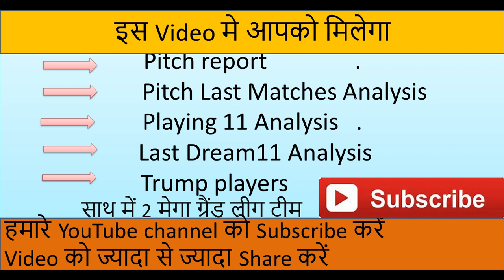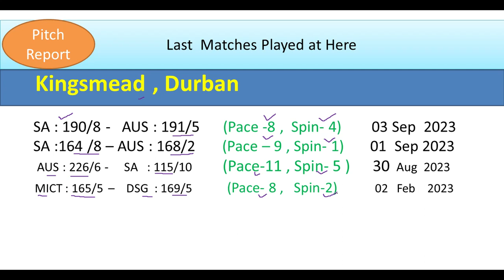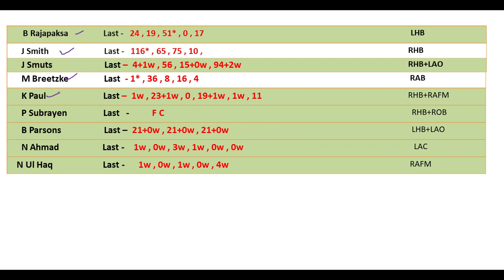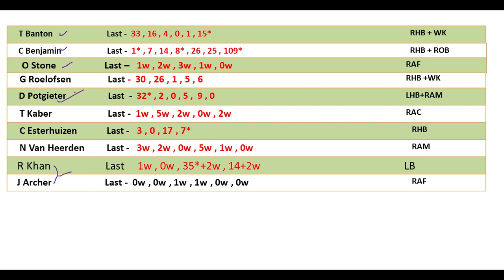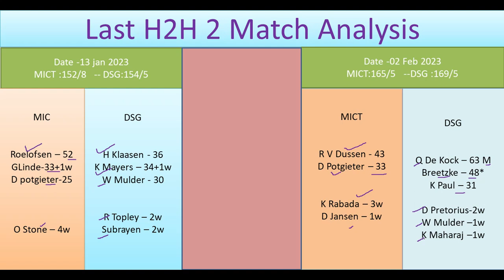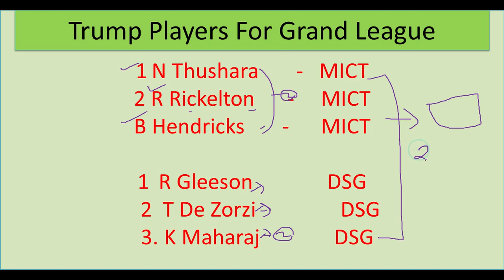DSG vs MICT Dream11 Team | MICT vs DSG Dream11 Prediction | DSG vs MICT Dream Team | SA T20, Match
Durban Super Giants vs MI Cape Town Match preview
Durban Super Giants vs MI Cape Town Toss report
Durban Super Giants vs MI Cape Town Pitch report
Durban Super Giants vs MI Cape Town Match winner

Dream11 Team
Dream11.com
Dream11 Teams,
Fantasy News,
Fantasy Experts,
Fantasy Videos,
 DREAM11 IPL Fantasy Expert,
IPL2024 Dream11IPL2024

IPL Dream11
big bas